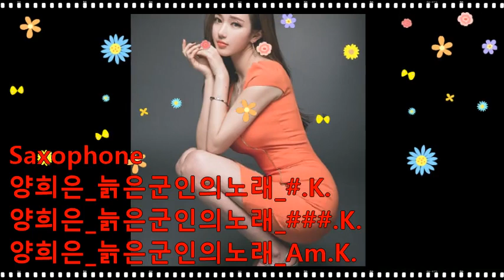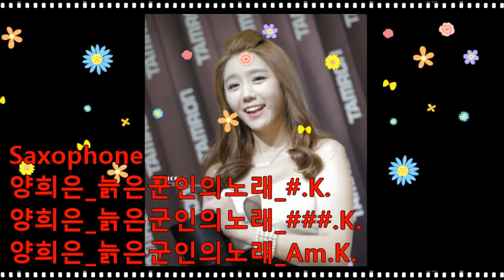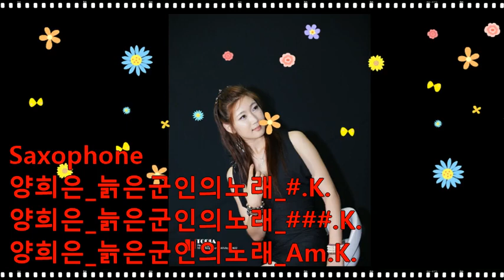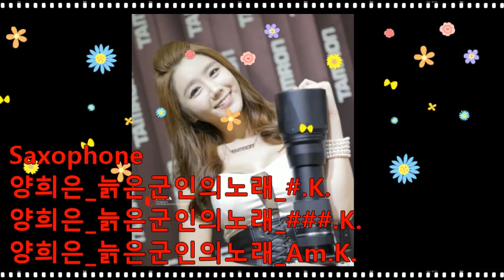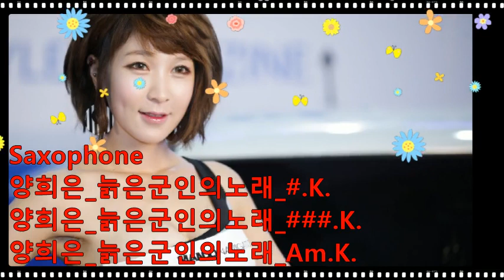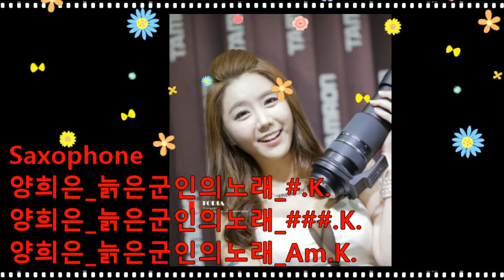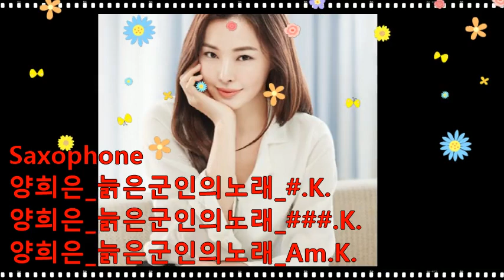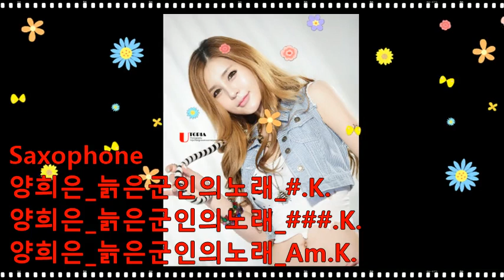양희은_늙은군인의노래_(1)#.(2)###.(3)Am.K.